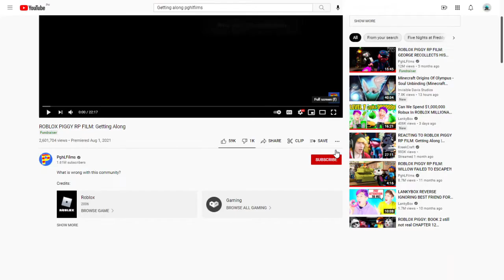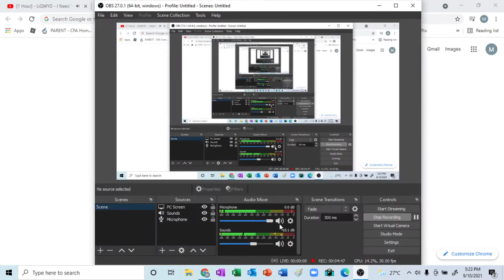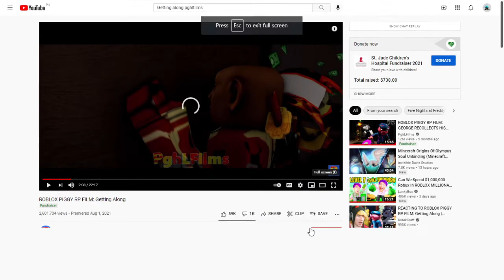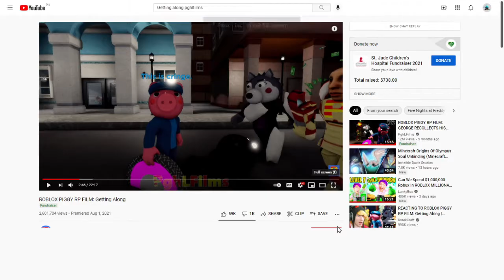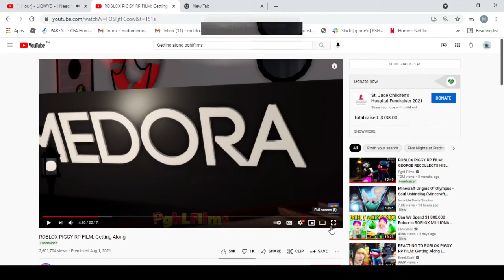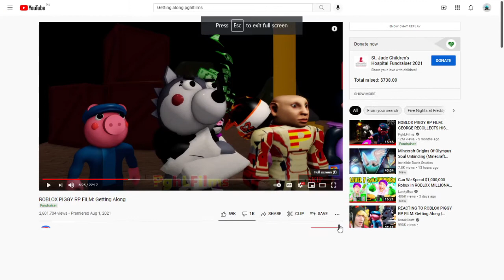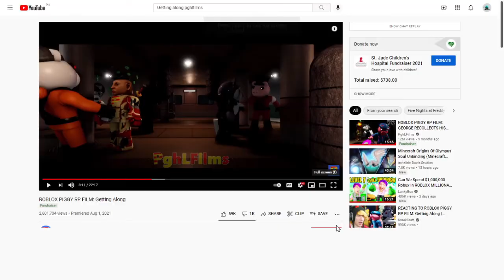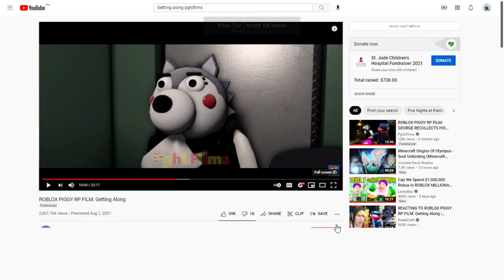Reacting to ROBLOX PIGGY RP FILM: Getting Along by PghLFilms